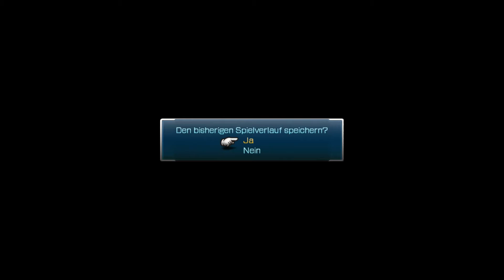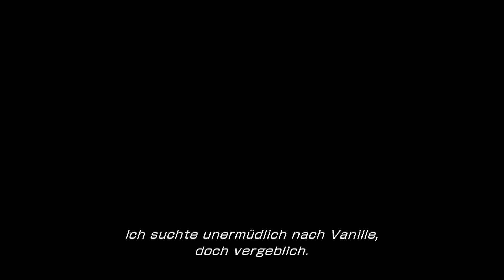Let's Play - FINAL FANTASY XIII - Part #046 [Deutsch/German]: Manche Dinge kann man nicht verzeihen